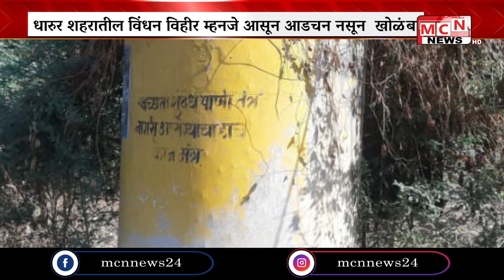धारुर शहरात लाखो रुपय खर्च करुन विंधन विहीर उभारल्या माञ यातील अनेक विहीर बऱ्याच दिवसापासुन बंद